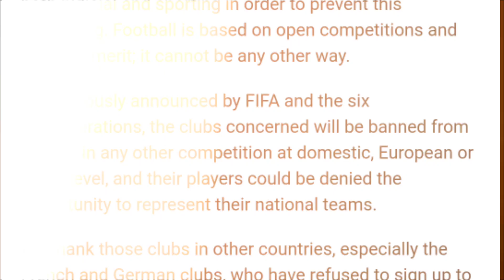RONALDO INGIN PENSIUN DINI 😭 Lihat Gara Gara Ulah Mafia Bola & ESL Bisa Bikin Ronaldo Pensiun Dini